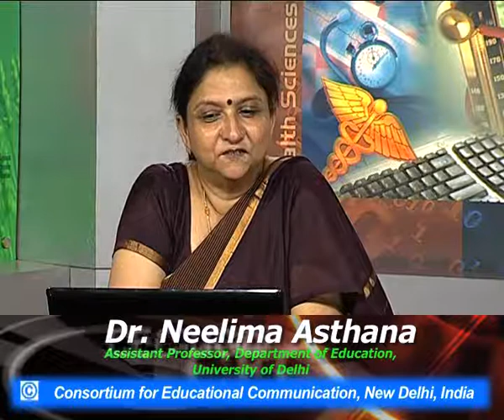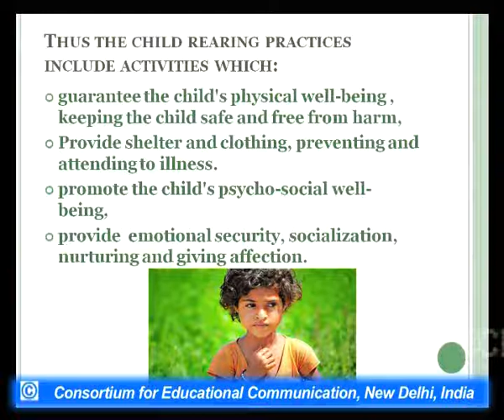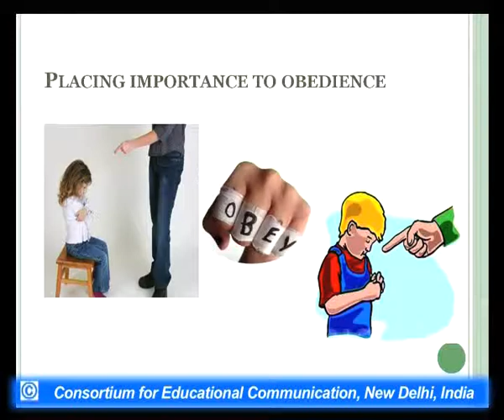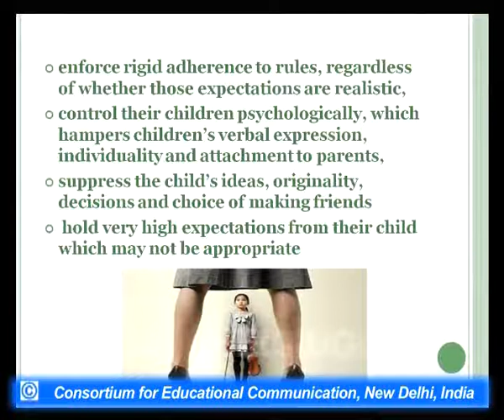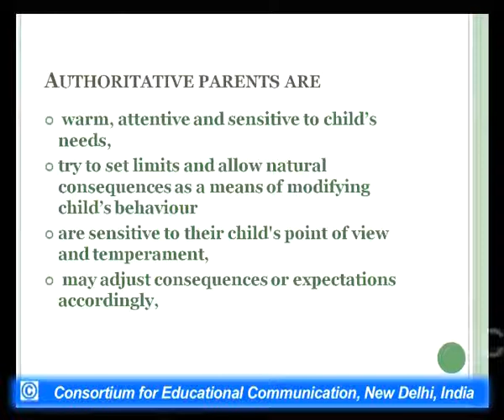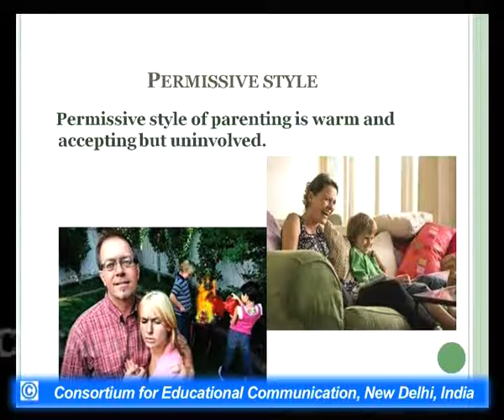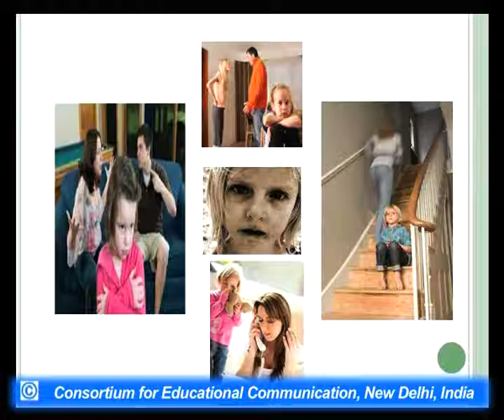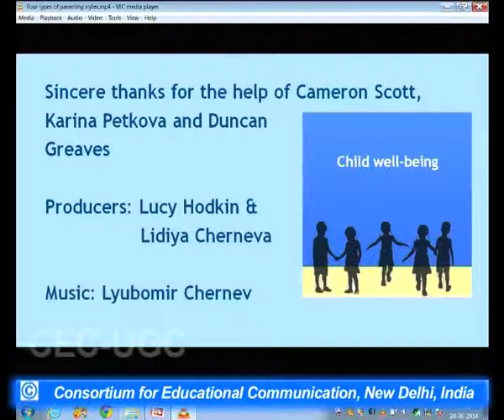Child Rearing Practices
This Lecture talks about Child Rearing Practices.